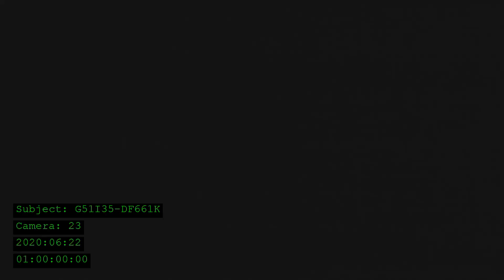testing voice commands. subject: G51I35-DF661K. location: bathroom.